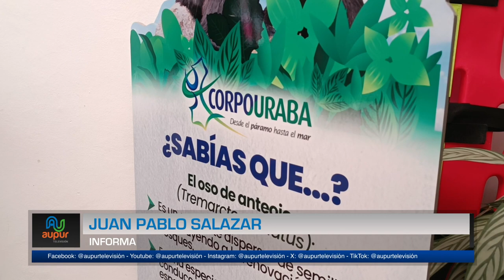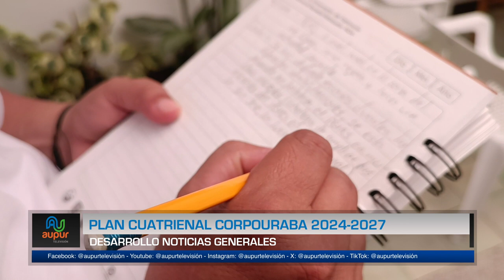Plan cuatrienual Corpouraba 2024 - 2027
Corpouraba llevó acabo la socialización del plan de acción cuatrienal 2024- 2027, que contó con la presencia de la institucionalidad del municipio, la corporación en el marco de este proceso buscará poner en contexto las acciones e inversiones que pueda ejecutar en el territorio